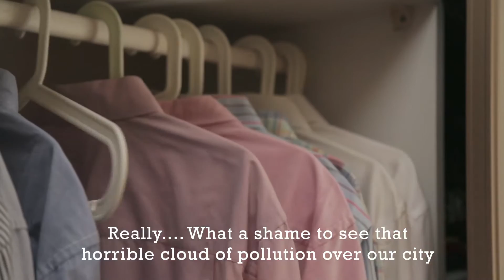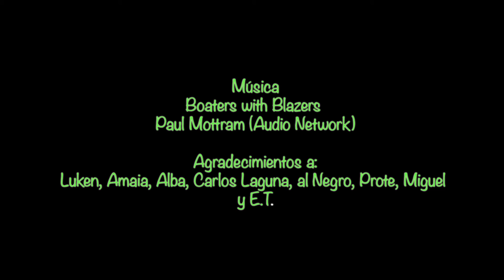Éste no es Eté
Una breve comedia absurda y surrealista que acontece en Madrid 2017.